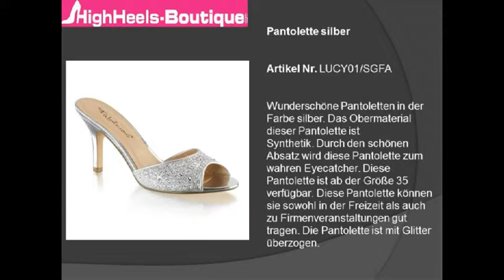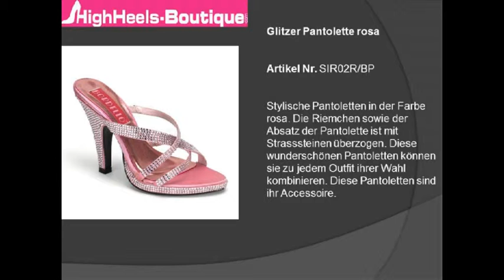Styling Berater – Pantoletten Outfits Frühling-Sommer!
Pantoletten gehören diesen Sommer zu den absoluten Schuh-Trends 2016.

Waren noch vor ein paar Jahren hohe Pantoletten außerhalb von Partys undenkbar, sind sie jetzt im Sommer der absolute Trend auf jedem Event. Und zwar nicht nur auf Partys am Abend, sondern auch im Büro oder einfach beim Kaffee trinken mit Freunden. Wo früher gerne flache Pantoletten getragen wurden, nehmen Pantoletten mit Absatz immer mehr den Platz bei vielen Events ein. Durch gute Polsterungen und eingebaute Plateaus lassen sich auch hohe Pantoletten von sehr gut über einen längeren Zeitraum tragen.

HighHeels-Boutique.com ist ein Online Schuh Shop, welcher sich seit September 2010 auf den Verkauf von aktuellen, stylischen High Heels & Stiefeln spezialisiert hat. Mit einem Sortiment von über 5200 namhaften Schuhen zählt die HighHeels-Boutique.com zu einem der aufstrebenden Schuh Shops im Internet. Der Versand erfolgt nach Österreich, Deutschland, Schweiz, Frankreich und Spanien komplett versandkostenfrei. Der Online Schuhshop HighHeels-Boutique.com bietet zusätzliche Vorteile gegenüber dem klassischen Handel. Bequem und rasch wird die bestellte Ware direkt in das Eigenheim zugestellt. So wird der Schuheinkauf über HighHeels-Boutique.com zum großen Spaß. Wählen Sie ihren Lieblingsschuh jetzt aus und bestellen Sie es bequem